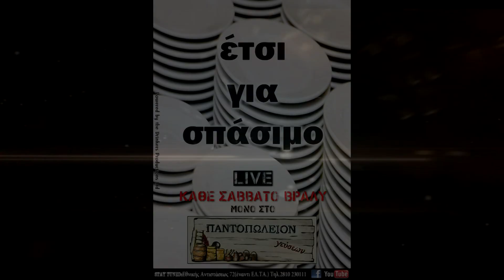Παντοπωλείον Γεύσεων Live - Μία είναι η ουσία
ΕΚΤΟΣ ΑΠΡΟΟΠΤΟΥ

Κάθε Σάββατο στο Παντοπωλείον Γεύσεων
...έτσι για σπάσιμο...
Εθνικής Αντιστάσεως 72,
έναντι ΕΛΤΑ

Powered by the Drinkers Productions Ltd